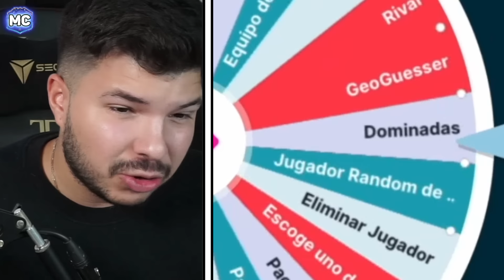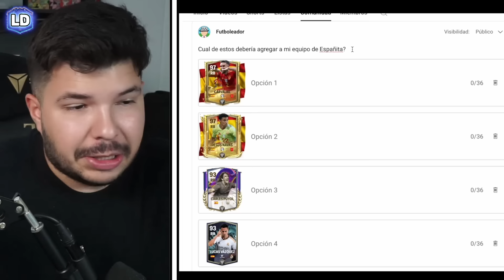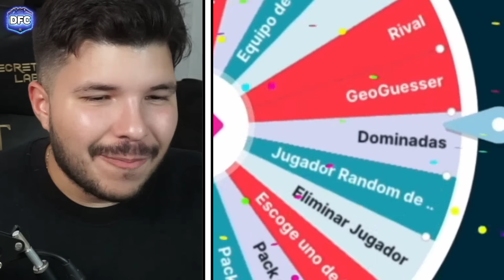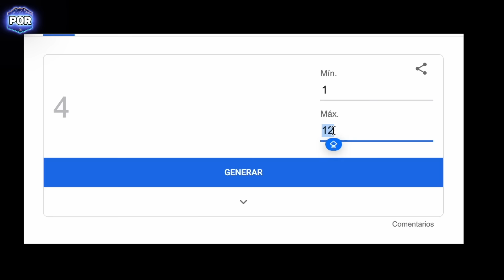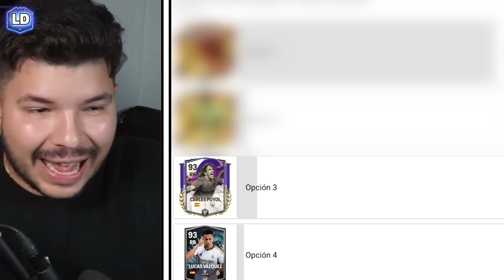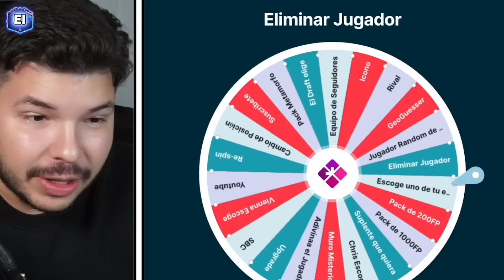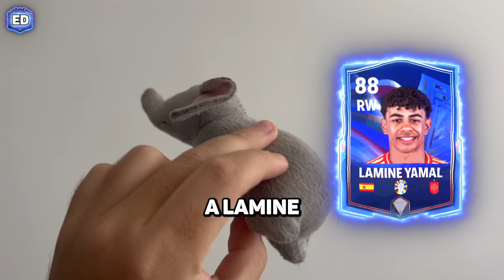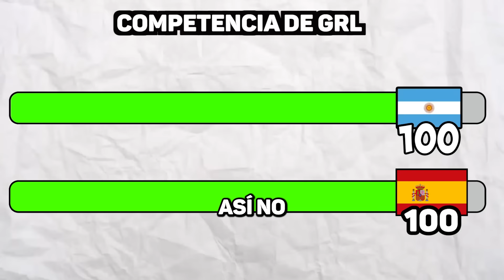Hice la Mejor España de la Historia!